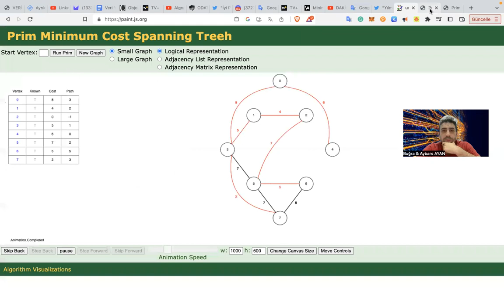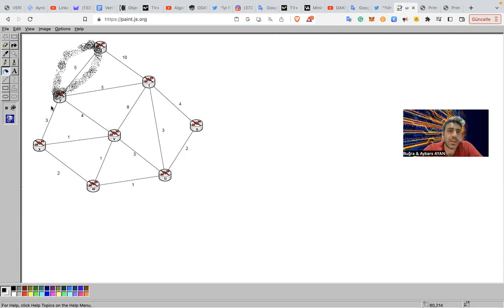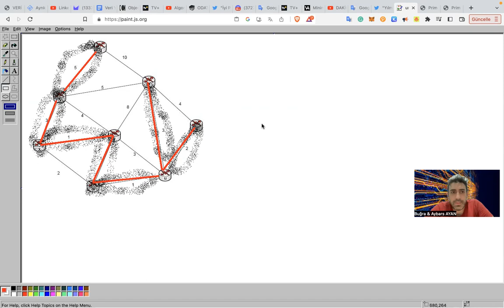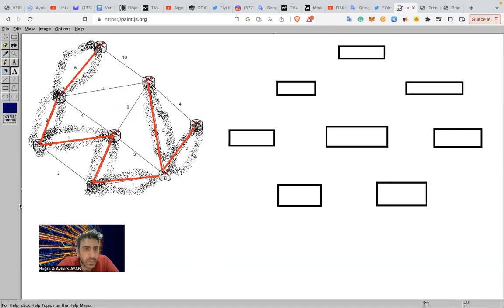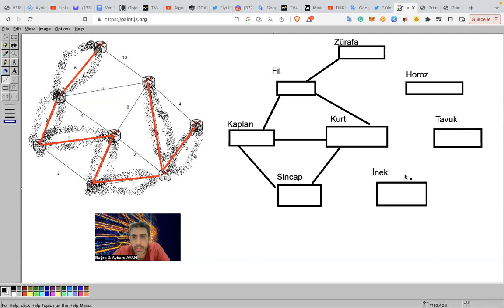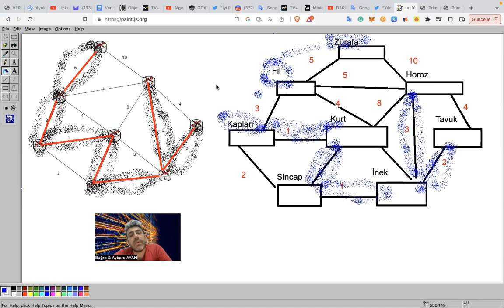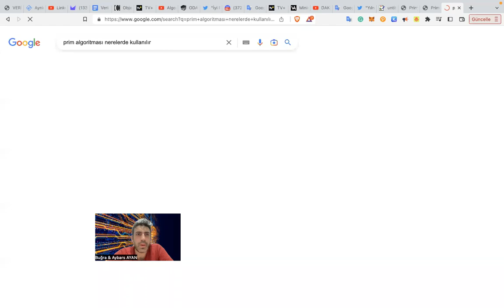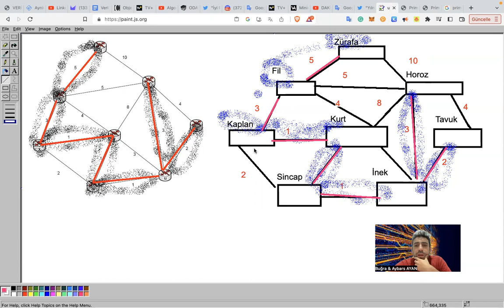Çocuklar için Algoritma Oyunları - 1 (Prim Algoritması - Kulaktan Kulağa)